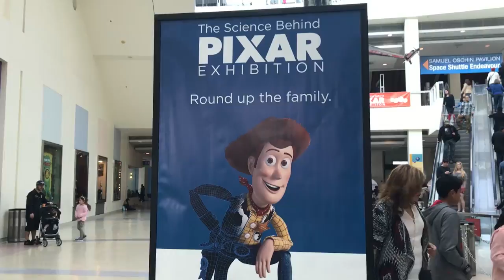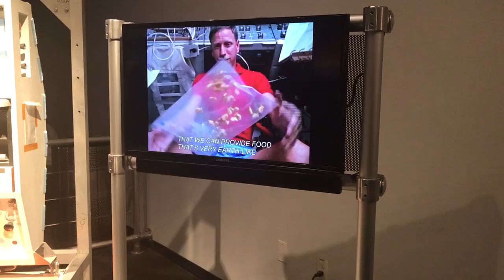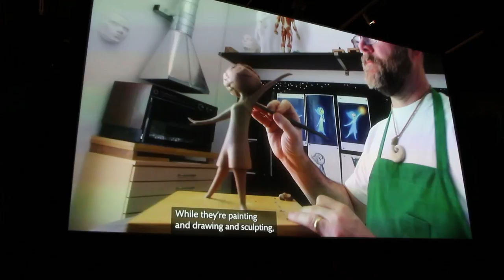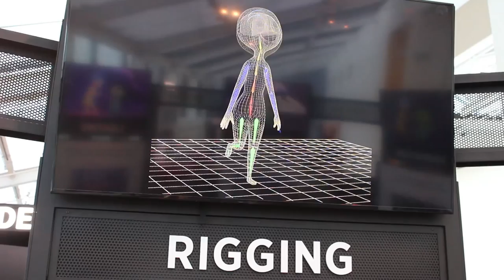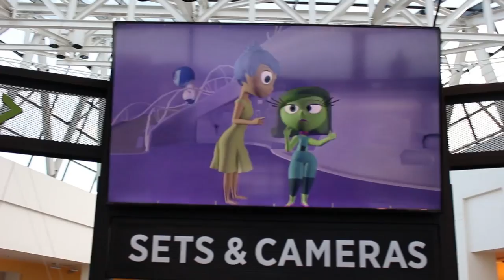Ezra meets Buzz Lightyear at the Science Center! | itsmodernmish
Hi :) My name is Michelle Escalante. Thanks for visiting my channel! Last weekend we took the boys to the California Science Center and we had a chance to look into The Science Behind PIXAR. We also saw the NASA Endeavour Shuttle and Ezra got his very own. :)

PREVIOUSLY-
→Last video: Finally took the TREE down!